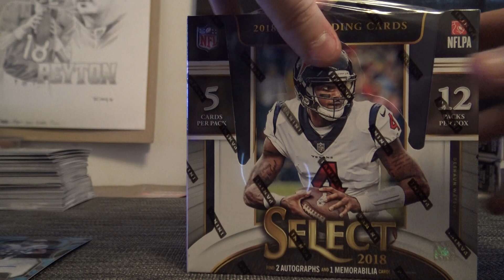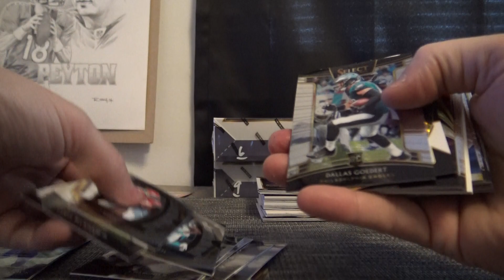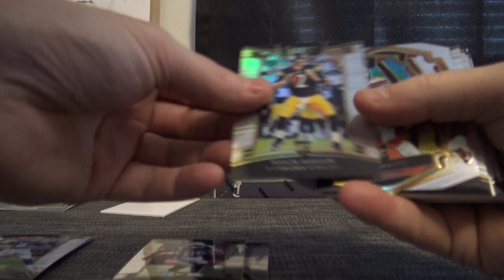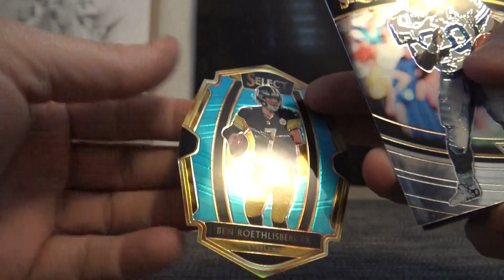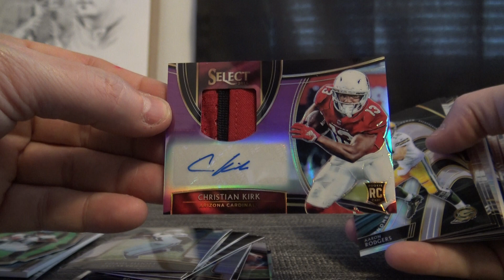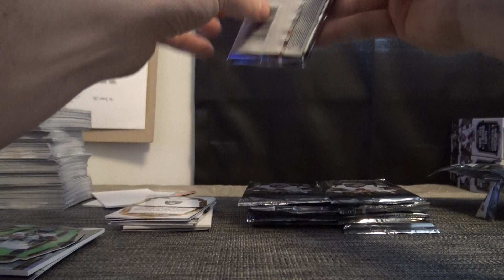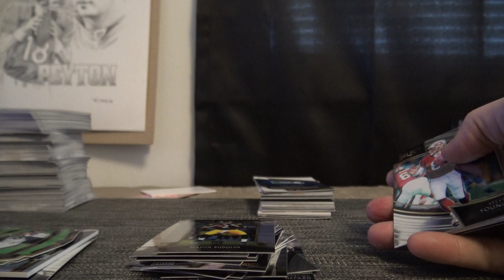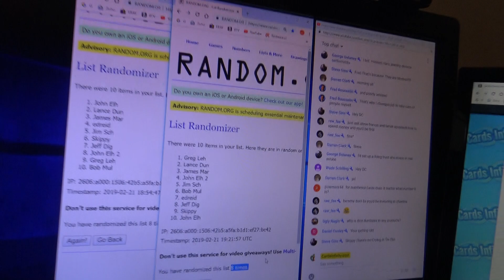2018 Panini Select NFL Football 5 Box 'Serial s' GB Part 2/2